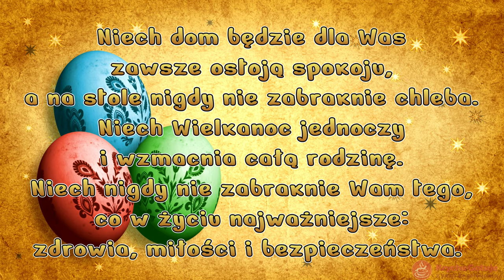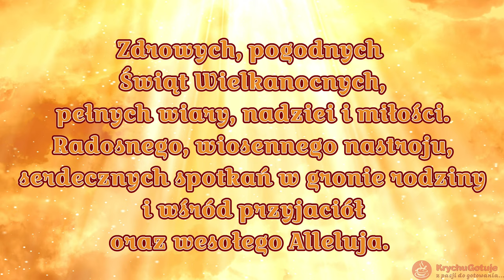Życzenia Wielkanocne - 10 życzeń na Wielkanoc - 2023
10 życzeń na Wielkanoc 2023 - Życzenia Wielkanoce:
Zdrowych, pogodnych świąt Wielkanocnych,
pełnych wiary, nadziei i miłości.
Radosnego, wiosennego nastroju,
serdecznych spotkań w gronie rodziny
i wśród przyjaciół
oraz wesołego Alleluja.
Kiedy Wielka Noc nastanie
życzę Wam na Zmartwychwstanie
dużo szczęścia i radości,
które niechaj zawsze gości
w dobrym sercu, w jasnej duszy
wszystkie żale niech zagłuszy
Święto Wielkiej Nocy to czas otuchy i nadziei,
czas odradzania się wiary w siłę Chrystusa i w siłę człowieka.
Życzę, aby święta wielkanocne przyniosły radość,
pokój oraz wzajemną życzliwość.
By stały się źródłem wzmacniania ducha!
Niech istota Świąt Wielkanocnych napełni Was siłą oraz radością i sprawi, że uśmiech i optymizm będą towarzyszyły Wam każdego dnia.
Koszyka pełnego! Kurczaka żółtego.
Zająca z prezentami.
Jajek malowanych.
Baranka słodkiego...
A w święta Wielkiej Nocy
wszystkiego najlepszego!
Aby Wielkanoc w tym właśnie roku,
nadeszła z dużym sukcesem u Twego boku,
aby życie układało Wam się zdrowo,
zarówno prywatnie jak i zawodowo.
Jak najwięcej chwil radosnych,
i przepięknej wiosny!
Niech dom będzie dla Was zawsze ostoją spokoju, a na stole nigdy nie zabraknie chleba. Niech Wielkanoc jednoczy i wzmacnia całą rodzinę. Niech nigdy nie zabraknie Wam tego, co w życiu najważniejsze: zdrowia, miłości i bezpieczeństwa.
Dzieląc się jajeczkiem przy świątecznym stole zastanów się chwilę: Co jest najważniejsze na tym łez padole? Życzę Ci miłości – ale do bliźniego, wiary – bezgranicznej, serca – otwartego i nastroju... Duchem Świąt pełnego.
Niech czas wielkanocny utrzyma nasze marzenia w mocy,
by wszystkie życzenia okazały się do spełnienia,
aby nie zabrakło nam wzajemnej życzliwości,
abyśmy kroczyli przez życie godnie
i niech symbol boskiego odrodzenia
był i będzie dla nas celem do spełnienia.
Wesołych Świąt!
Kolorowych jajeczek,
rozczochranych owieczek,
rozkicanych króliczków,
pyszności w koszyczku,
a przede wszystkim
mokrego ubrania
w dniu wielkiego lania!
Tak więc moi drodzy, zapraszam do oglądania życzeń na Wielkanoc :).
Pozdrawiam.
KrychuGotuje.